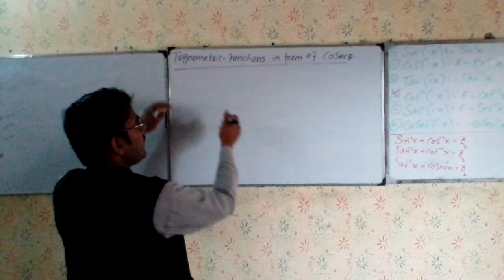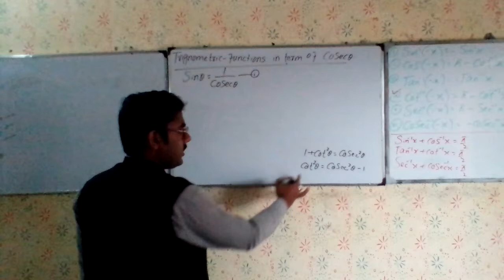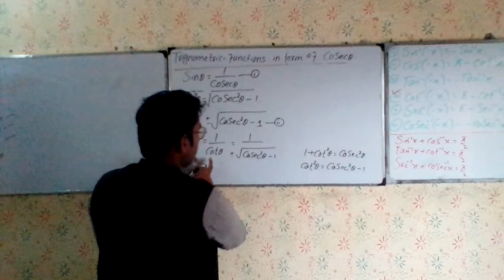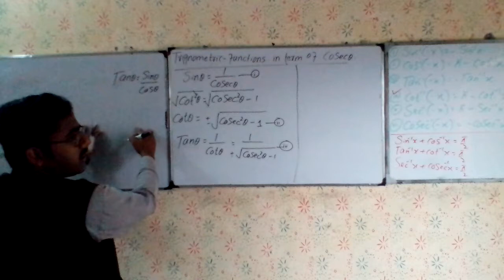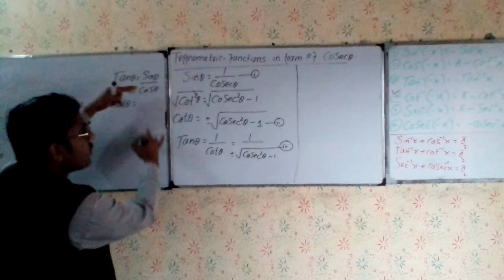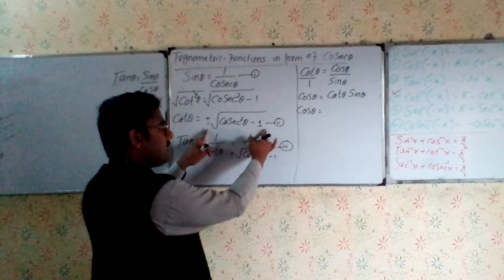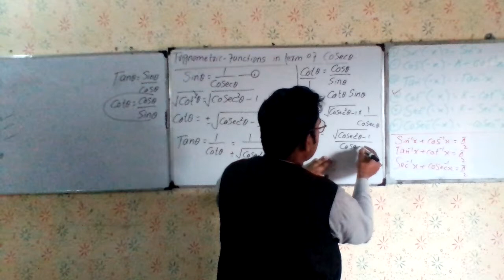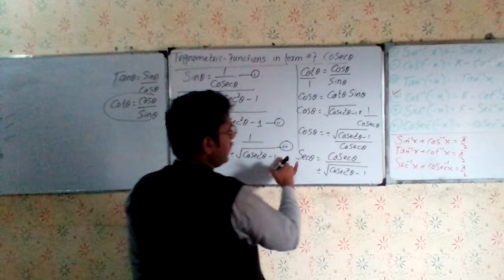Trignometric functions in term of Cosec by Asad Ullah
Hardwork is the key of success

 How to find Trignometric functions in term of Cosec, Values of all trignometric functions in term of Cosec, In this video lecture there is a complete information about all trignometric functions in term of Cosec